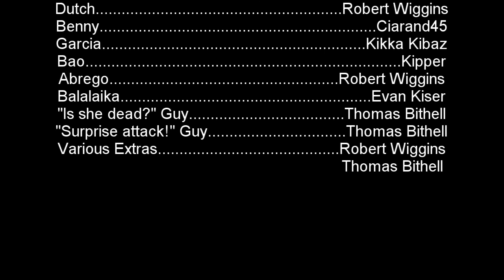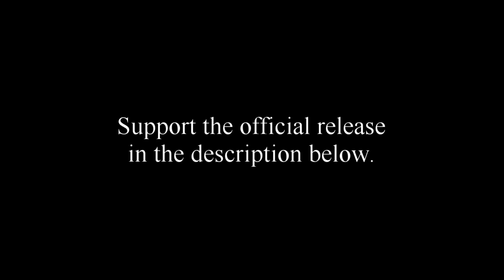Black Lagoon: Night of the Killer Maid (Abridged One-Shot) | BYTE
Synopsis for "Black Lagoon: Night of the Killer Maid (Abridged One-Shot)":

      The Lagoon Company faces their toughest challenge yet as
      they incur the wrath of an overworked, house servant. Will they
      survive the night, or have they dug themselves early graves?

Butt Y Tho Entertainment (BYTE) is an abridged parody channel heavily inspired by abridged giants TeamFourStar and Something Witty Entertainment. While this channel may never be a breakout success, it will always strive to provide "quality?" entertainment.

Cast:

Ectocookie – Revy
Liz Jones – Roberta
Arcanium – Rock
Robert Wiggins – Dutch, Abrego, Various Extras
Ciarand45 – Benny
Kikka Kibaz – Garcia
Kipper – Bao
Evan Kiser – Balalaika
Thomas Bithell – “Is she dead?” Guy, “Surprise attack!” Guy, Various Extras

All music used in this video are listed in the credits.